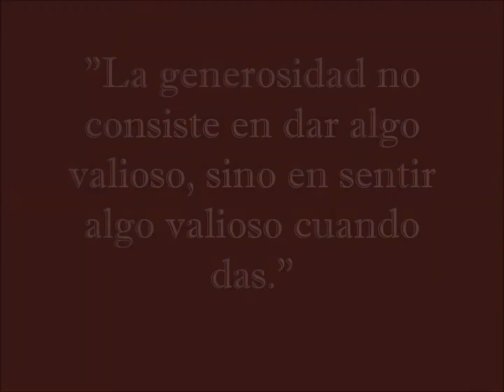CAJAMARCA--ALBERTINA FLORES"La mujer Solidaria"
CAJAMARCA-"CORAZON DE ORO-ALBERTINA FLORES"
EL MUNDO NECESITA MAS PERSONAS COMO TU ALBERTINA !!!